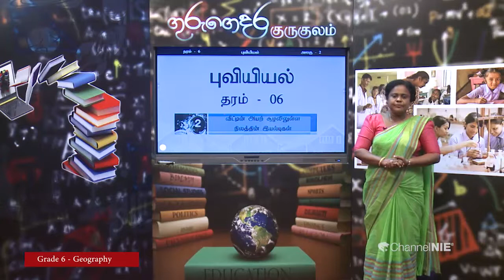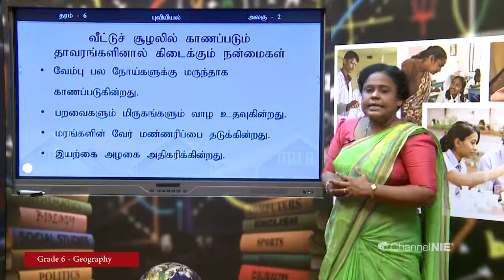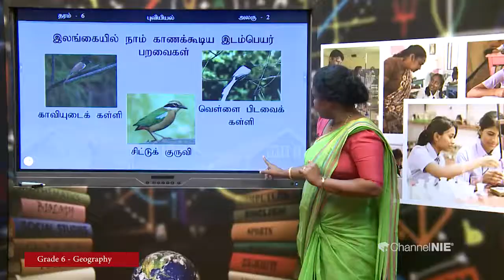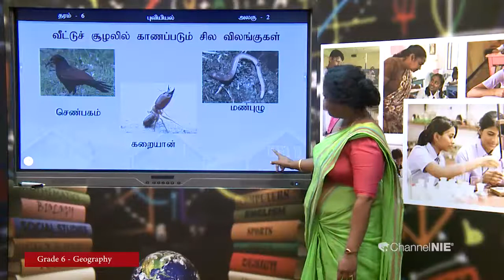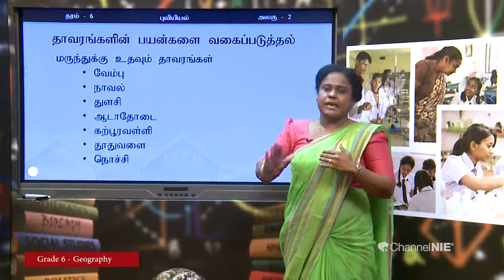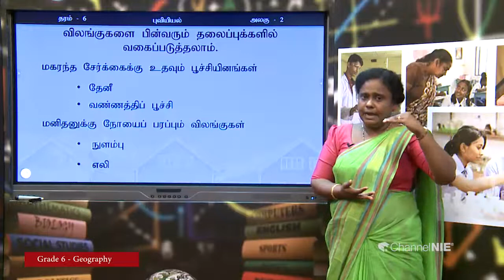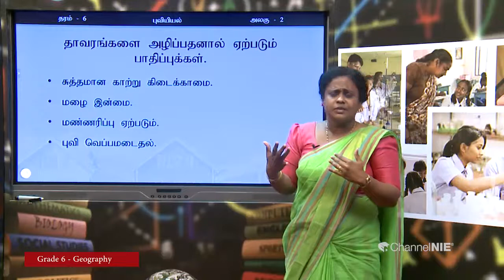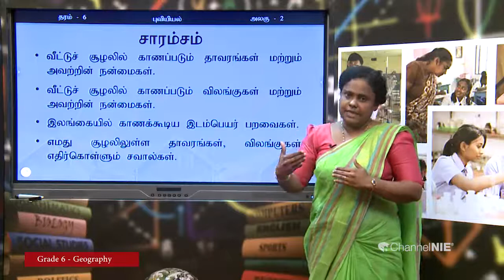வீட்டின் அயற்சூழலிலுள்ள நிலத்தின் இயல்புகள் | பகுதி 02 | அலகு 02 | தரம் 6 | Geography | P 02 - 2